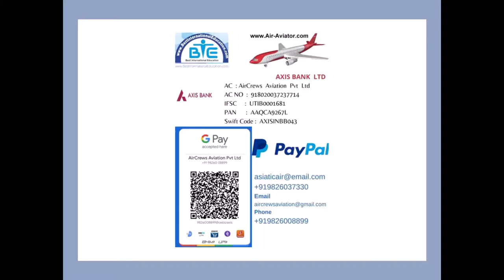AirCrews Aviation Pvt. Ltd. India's 1st and Only Aviation PPM StartUp Recognised by Govt Of India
Dear Visitors,

Bell Icon  🛎️